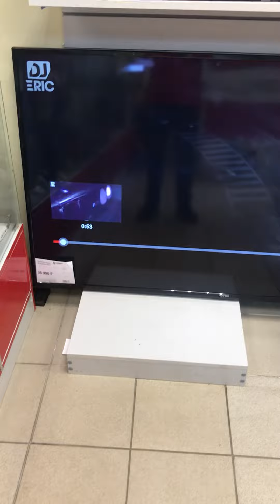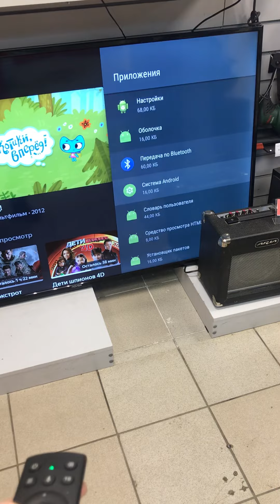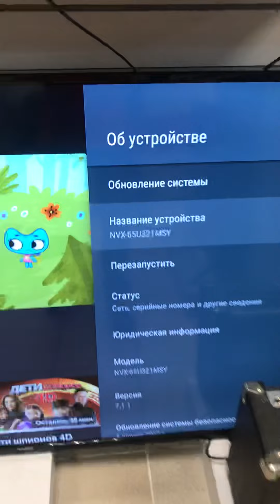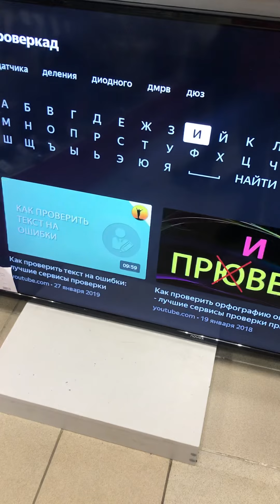2 марта 2022 г.